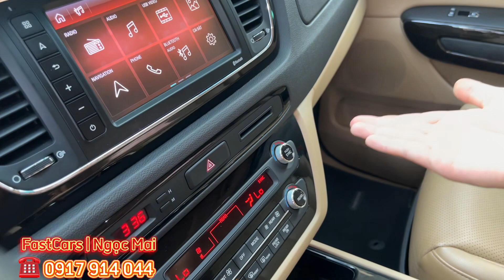Tầm hơn 350 tr sở hữu Kia Sedona 2020 full dầu đi 26.000km chuẩn cực đẹp, bs hcm ☎️ 0917914044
🚘Kia Sedona 2.2 DATH Full dầu 2020 - Đi 26.000km - Sẵn biển số SG

✅ Full options: cảm biến trước sau, cam lùi, bọc trần 5d, sàn 5d, ghế chỉnh điện, nhớ ghế, màn hình, cửa sổ trời, cửa lùa điện, cốp điện ….

🤝Giá: 1.0xx triệu (x mẫu giáo) - Hỗ trợ trả góp